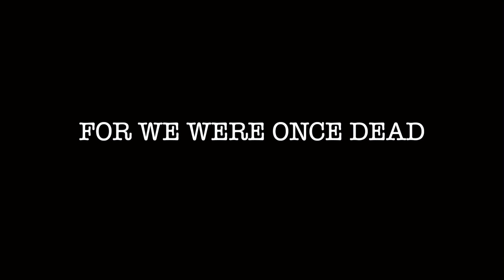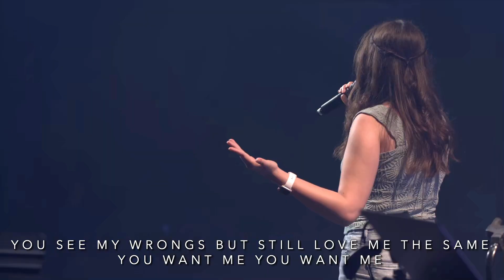One Night: Rhythms of Grace